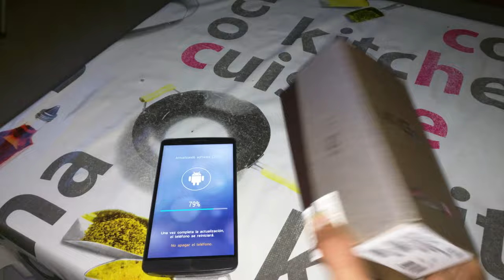LG G3 CAJA